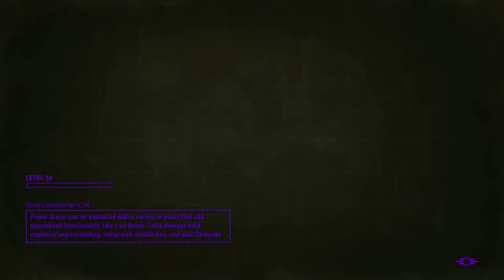AND IT'S NAME IS LEVEL 50 | Fallout 4 | Part 25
You can really get a sense of how old this video is.

The Outro is from the Matt Fox Experience album by the amazing Michael Spadavecchia